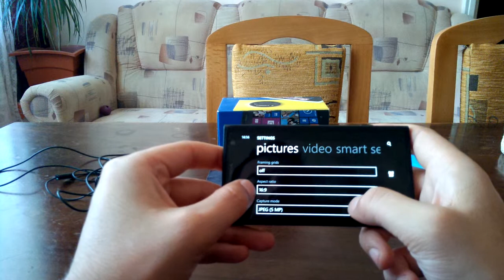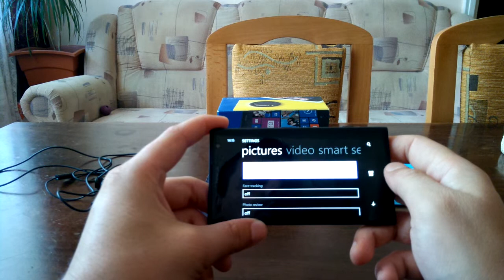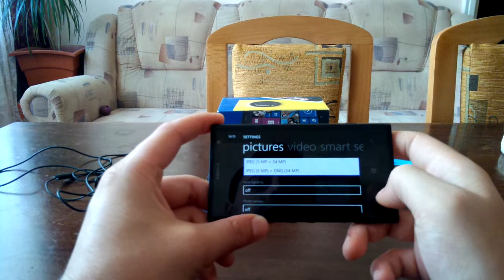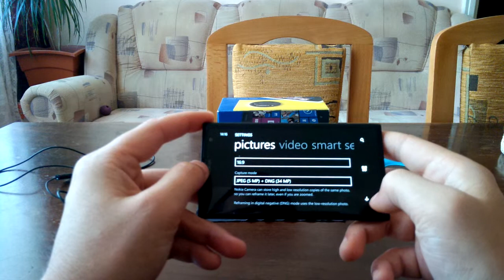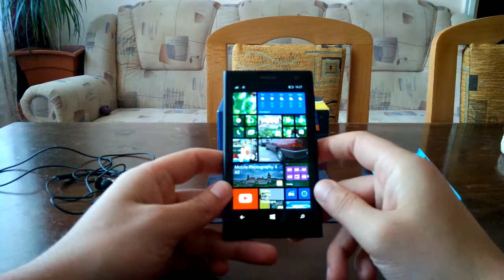Nokia Lumia 1020-Review camera lb. romana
Review-ul camerei la Nokia Lumia 1020.
O camera fara termen de comparatie si fara competitie in acest moment..